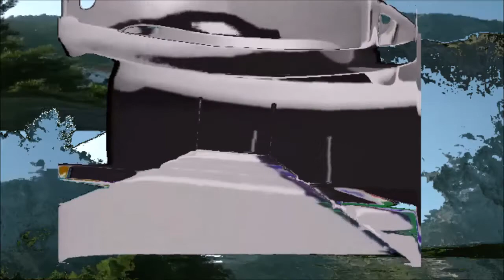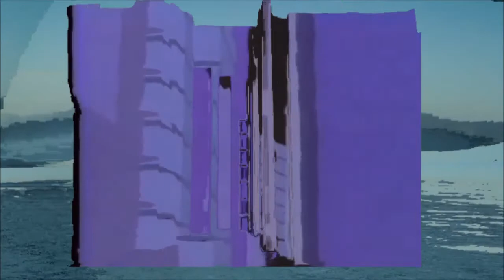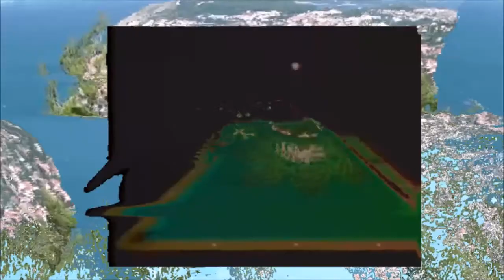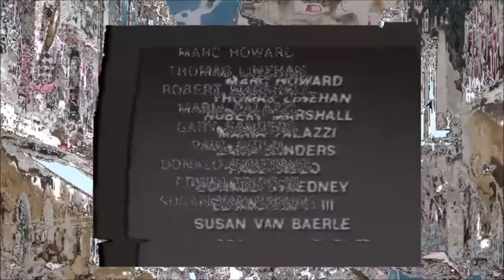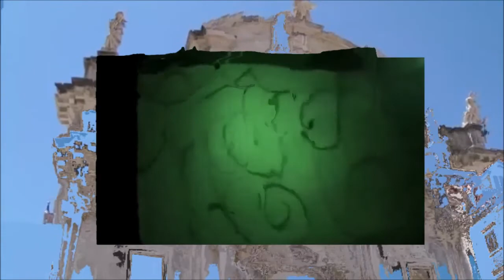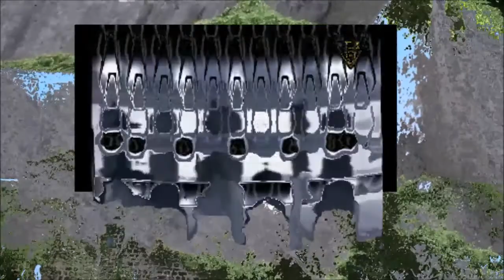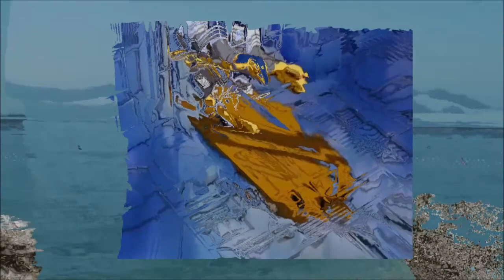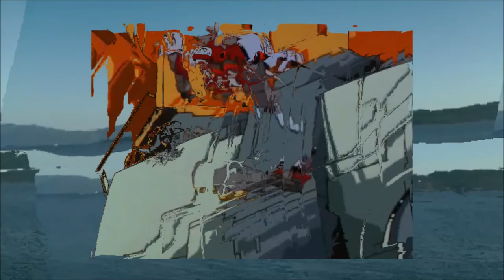Top 10 Most Anticipated Video Games of 2016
I Honestly Don't Care [c&s] mix
songs mixed by me.